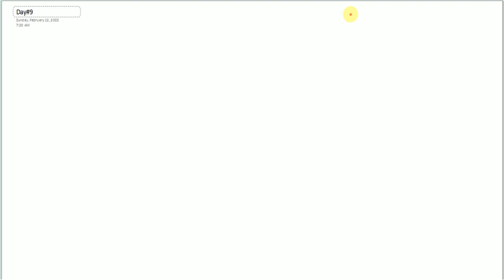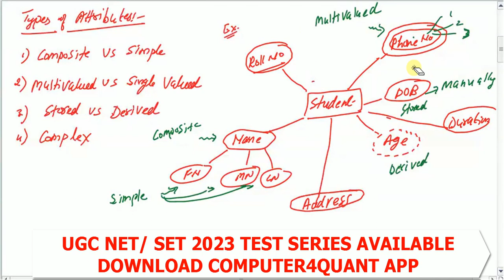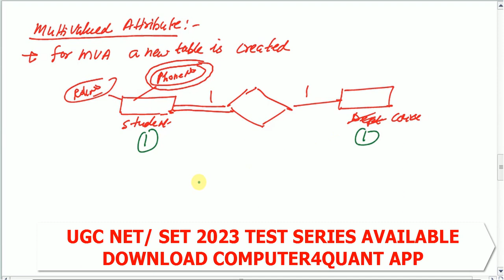Day#9 Crash course for Computer Science | SET 2023 | UGC NET 2023